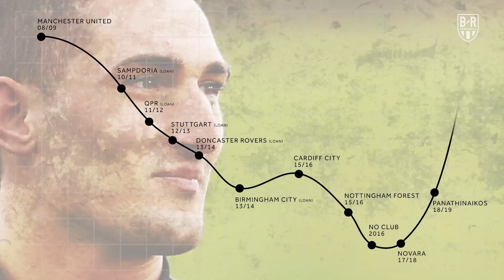Federico Macheda: What Happened After That Goal For Manchester United vs. Aston Villa?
Federico Macheda had the world at his feet 10 years ago. But from the dizzy heights of that goal against Aston Villa for Manchester United his career went downhill.

Still only 27, Federico talked to B/R about the way back and how he believes he still has time to achieve his full potential.